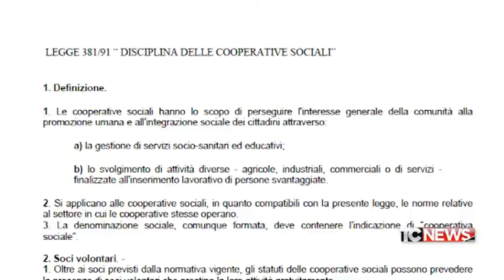L'appello dell'Unione Disoccupati Cremonesi